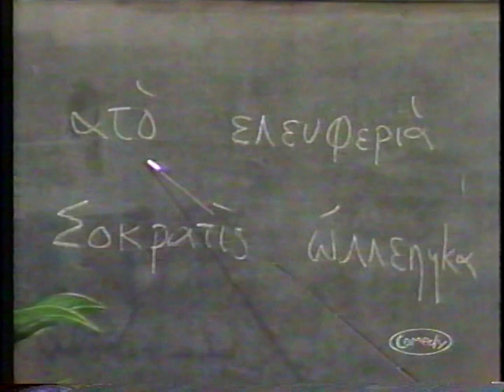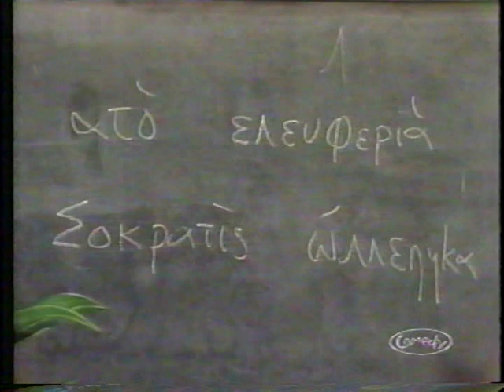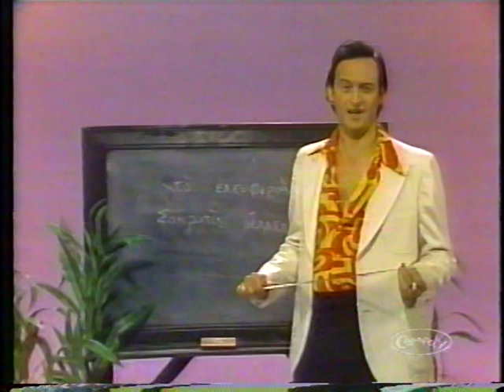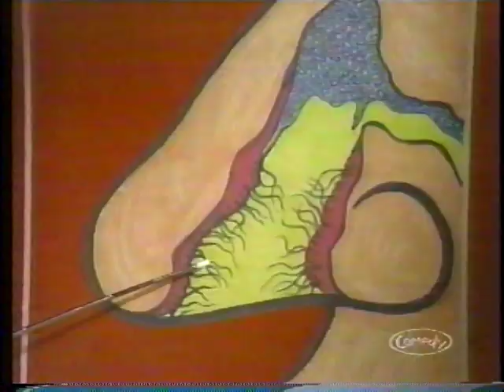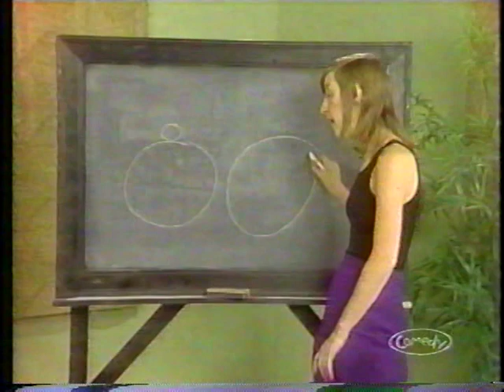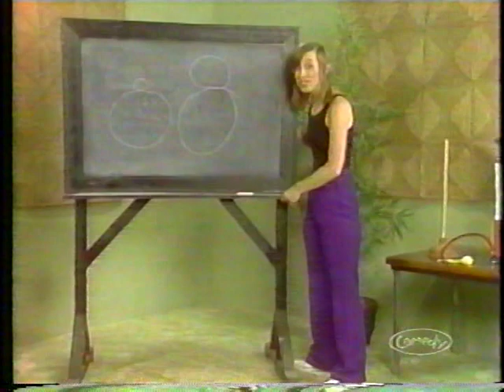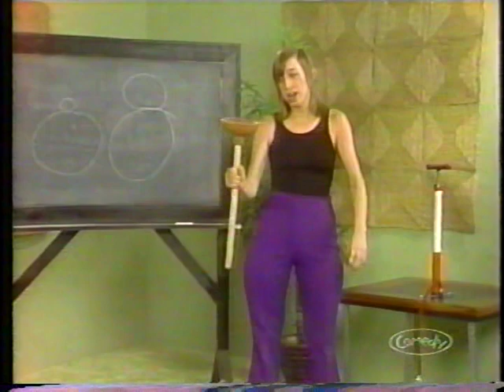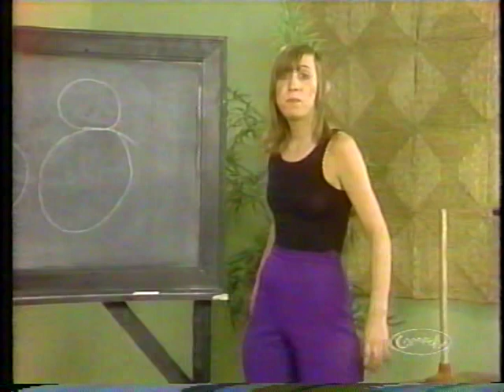23 Mel's Rock Pile - Richard Harris [073] [Season 3]